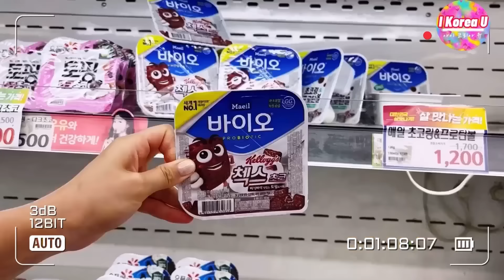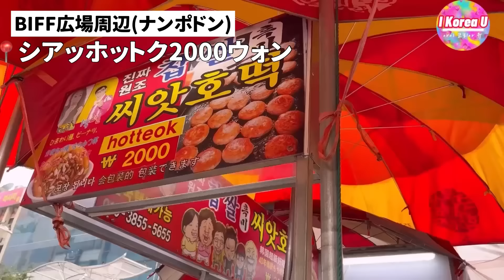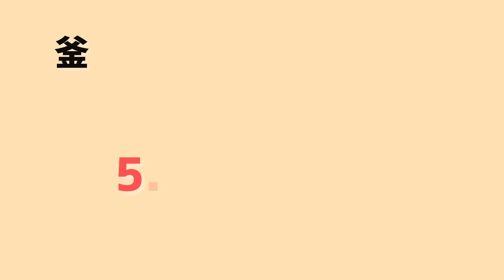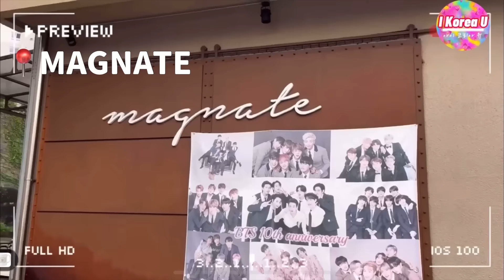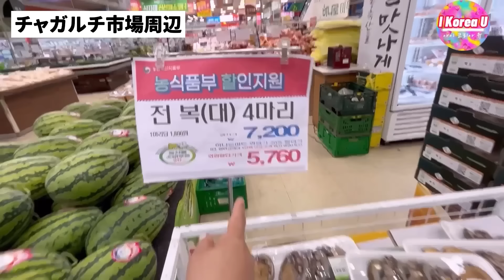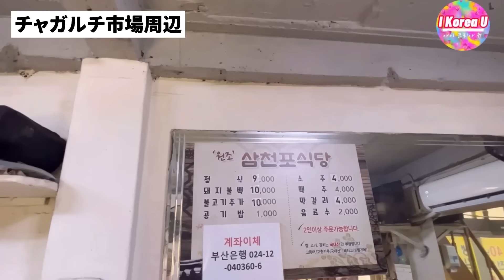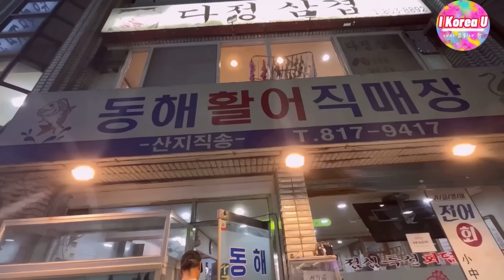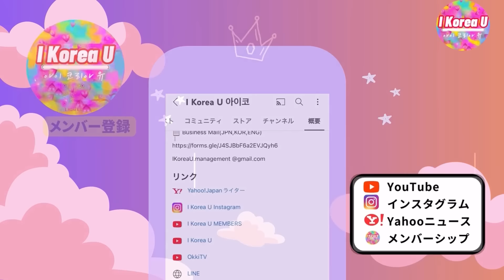【保存版‼️】韓国旅行！釜山観光しながら爆食旅‼️おすすめスポットBEST20！人気観光地と地元民お勧めスポット必見‼︎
【韓国旅行】最新！釜山観光しながら爆食旅‼️おすすめスポットBEST20！人気観光地と地元民お勧めスポット必見‼︎

今回の釜山旅行、全てI Korea Uの実費で行って撮影しています！

📌釜山　富川カントン市場
３９ Bupyeong 1-gil, Jung-gu, Busan, 韓国
9時半から23時半

📌甘川洞文化村
・住所：釜山広域市沙下区甘ネ2路206

📌チャガルチ市場
대한민국 부산광역시 중구 자갈치해안로 52

↓I Korea Uはアゴダでお得に韓国旅行や旅先のホテル予約してます！

↓韓国コスメ・韓国食品なんでも揃うQoo10おすすめ！

↓韓国旅行で空港鉄道A'REXやWifiとeSim使う方はこちらから！

↓鶴橋に新幹線で大阪に来る方必見！「全国対応の新幹線・特急チケット」

TIME STAMP

■撮影機材

▼iPhone 13

▼パナソニック Lumix GH5M2

▼FIMI Palm

▼MacBook Air

00:00~01:52intro
01:15~03:40 compose coffee
03:40~04:45 シアッホットク
04:45~07:55  CHEVIAE
07:55~10:19    龍頭山公園
　　　　　　　ストレッチ広場
10:19~13:01    韓国コンビニ　GS25
                         韓国コンビニ　CU
13:01~16:00    ARTBOX
16:00~16:30    MAGNATE
16:30~18:40    広安里クァンアンリ
　　　　　　　 ART MARKET
18:40~20:20    ジョントンパルグァンリ
　　　　　　　　(伝統足管理)
20:20~21:50     チャガルチ市場
21:50~25:35      ハナロマート
25:35~28:51      サンチョンポシジャン
28:51~29:25      甘川洞文化村
29:25~29:52      ヌリバラギ展望台
29:52~33:20      東海刺身屋
33:20~34:33      中央2倍マート
34:33~36:40      ケミチプ(ナッコプセ専門店)
36:40~37:40       Outro
メンバー登録お願いします🤲